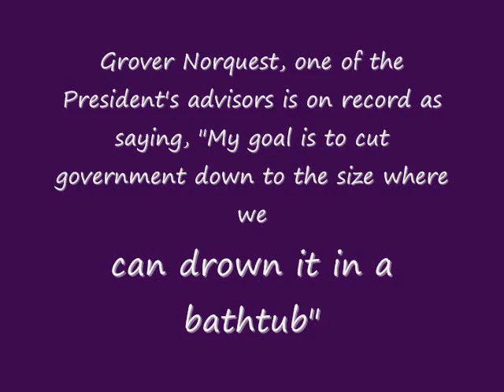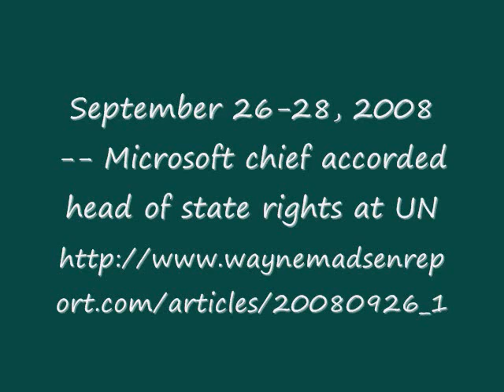p2 wayne madsen p2 Sept 29 2008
Part two of Reginald Angus Argue's (pen name of Angus McLeod's) interview with his first guest , Wayne Madsen, who has been a Naval Officer, with some Twenty years experience in security issues. Wayne is also an investigative reporter out of Washington DC and he has had appearances on ABC, NBC, CBS, PBS, CNN, BBC, Al Jazeera, and MS-NBC. He has been invited to testify as a witness before the US House of Representatives, the UN Criminal Tribunal for Rwanda, and a terrorism investigation panel of the French government.

Bush family profiting off of the sale of public land, Russia giving NATO ships a deadline to be out of the Black Sea by, UN gives Chief of Microsoft head of State rights at the UN., US Government bails out AIG to the tune of 85 billion because of past CIA past involvement with AIG and using it as a cover story with some of its agents, who were posted over in China, Japan and other Asian Nations, CUBAN and Venezuelan Intelligence concluded 911 was an inside job.